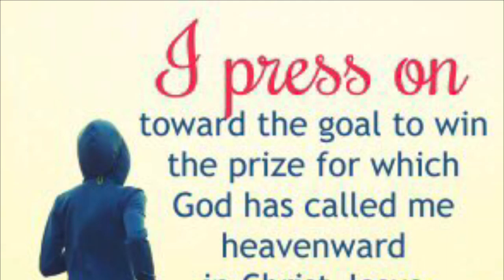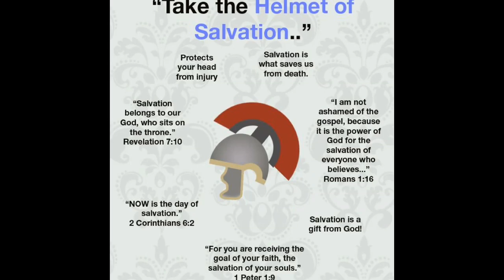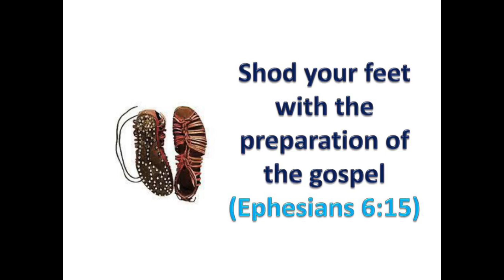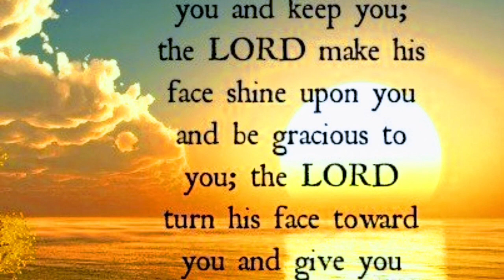POWERFUL PRAYER: PUT ON THE WHOLE ARMOUR OF GOD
This is a powerful prayer, guiding us to put on the whole Armour of God.

Spiritual battle is part of our walk with Christ.  Greater is He in you Child of God than he that is in the world.  Walk in the power you have been given.

I will be adding the other teachings on the rest of the Armour, but in the meantime here is the teaching on the Sword of the Spirit which is the WORD OF GOD.

ARMOR OF GOD: SWORD OF THE SPIRIT (WORD OF GOD)